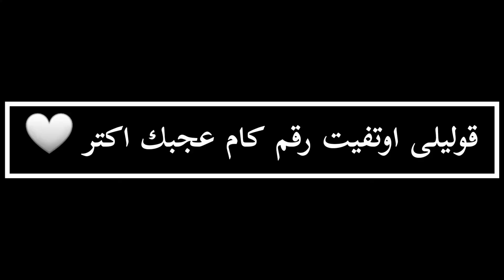تنسيقات مختلفه للبنطلون الجلد الأسود 🖤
انا هدايه من أسوان بحب اللبس والميك اب والفن والطبخ و ال self improvement  و الحيوانات الأليفة والنباتات والشاى بلبن 😂 قناتى مش مختصه بحاجه معينه فهتلاقوا حجات مختلفه من كل ناحيه عندى قناه تانيه اسمها (الكُتاب ) اللينك بتاعها اهو 👇🏻👇🏻
هتلاقوا عليها شرح علوم واحياء ودراسات وجيولوجيا و فيديوهات تنظيم وقت وكل الحجات الخاصه بالدراسه واحتمال تلاقوا شرح english لأن انا ميس لو متعرفوش واختى كمان ف هحاول اشتغل علي القناه دى الفتره الجايه ..
لكن هنا هتلاقوا الترفيه كله ..
اتمنى كومنتاتكم تكون لطيفه زيكم لأنى بشر وبزعل من الكلمه الوحشه وبفرح بالكلمه الطيبه وبتفرق معايا وطبعا احنا عارفين ان الكلمه الطيبه صدقه ✨♥
حساباتى على انستجرام